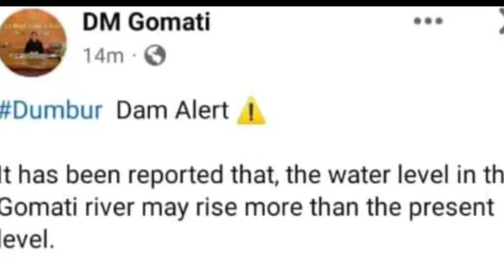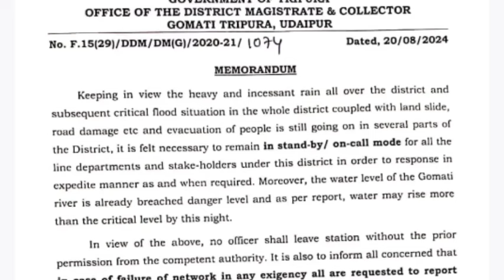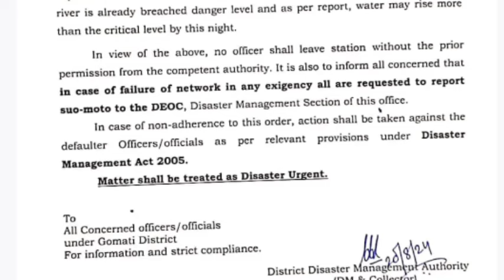Tripura Flood || Hindi news